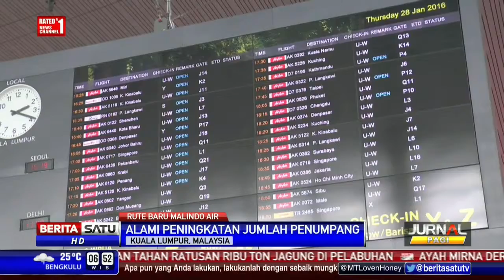Berita 29 januari 2016 Malindo Air Buka Rute Baru